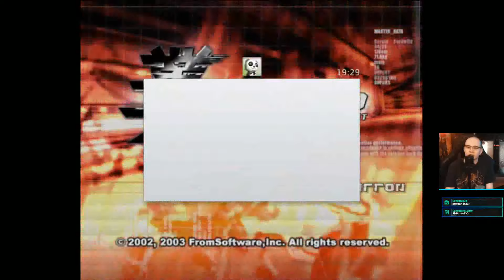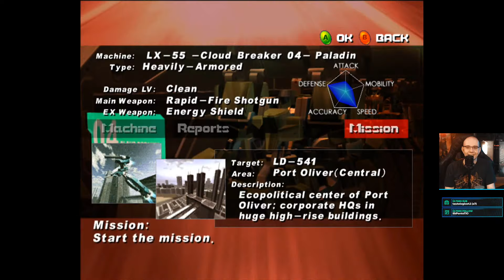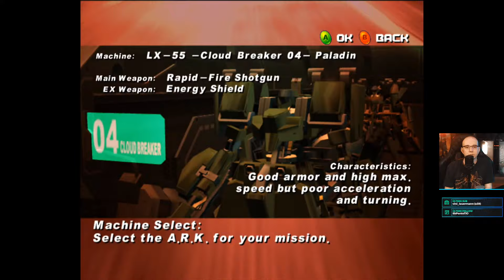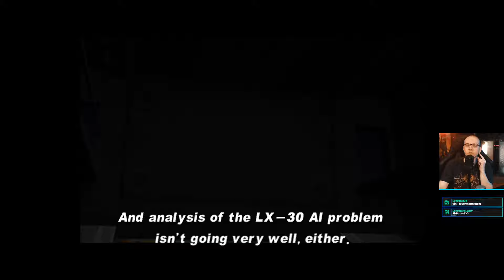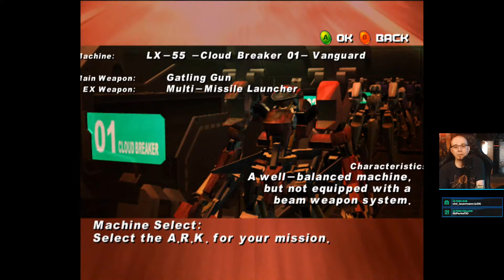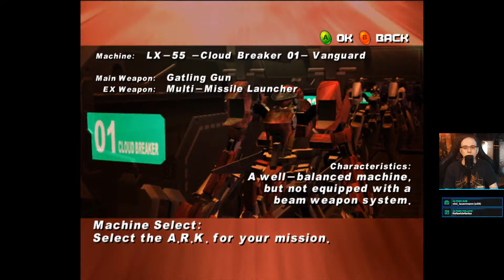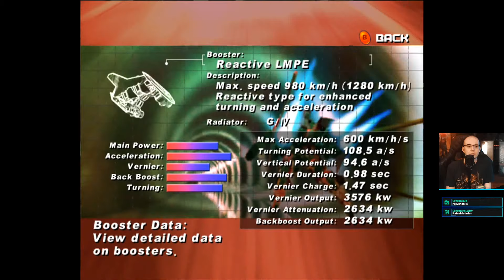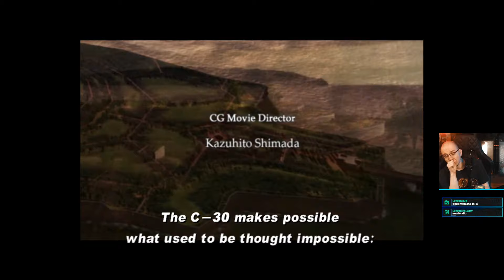Sushi Joga Murakumo: Renegade Mech Pursuit (12/02/22)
Sushi termina Murakumo: Renegade Mech Pursuit, jogo de mecha obscuro da FromSoftware lançado em 2002 para Xbox.